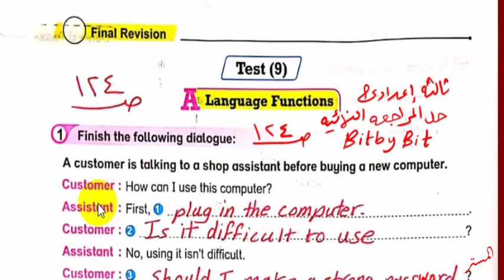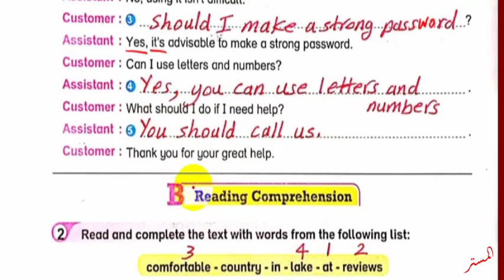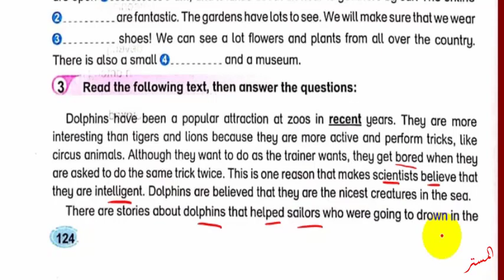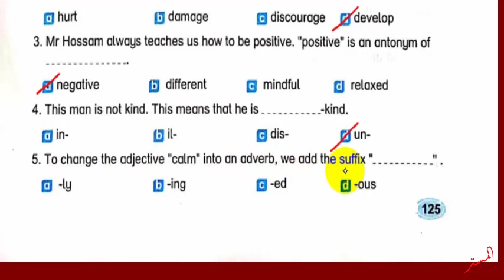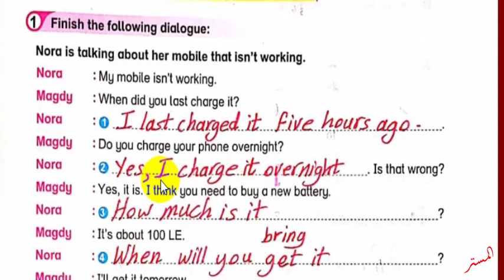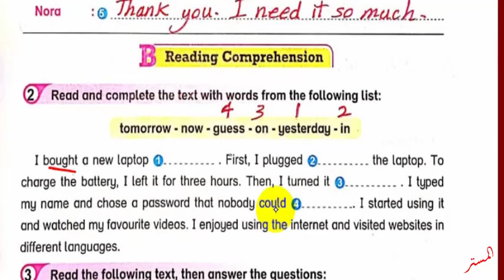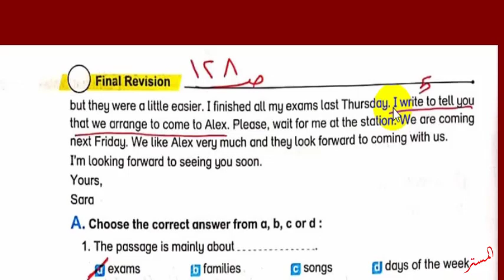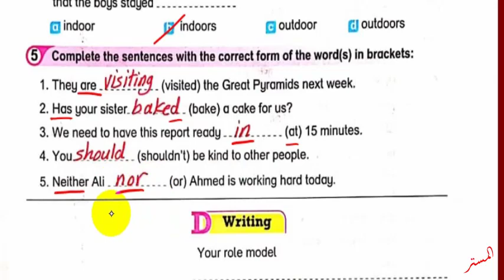حل كتاب المراجعة النهائية بت باي بت 2022 ثالثة اعدادي Tests 9,10 صــ 124 : 129 Bit by Bit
نشاهد في هذا الفيديو حل اسئلة كتاب المراجعة النهائية بت باي بت ثالثة اعدادي 2022 الترم الاول صفحات 124 : 129 حل اختبارات 9,10 على المنهج  من كتاب Bit by Bit
حل الامتحان 9و10 كتاب المراجعة النهائية بت باي بت ثالثة اعدادي 2022 الترم الاول
مراجعة ليلة الامتحان انجليزي ثالثة اعدادي 2022 الترم الاول
حل أسئلة كتاب بت باي بت للمراجعة النهائية للصف الثالث الاعدادي الترم الاول
 حل تدريبات كتاب بت باي بت للمراجعة النهائية للصف الثالث الاعدادي الترم الاول
 حل تمرينات كتاب بت باي بت للمراجعة النهائية للصف الثالث الاعدادي الترم الاول
 اجابات ملخص بت باي بت للمراجعة النهائية للصف الثالث الاعدادي الترم الاول
 حل tests 9,10 كتاب بت باي بت للمراجعة النهائية للصف الثالث الاعدادي الترم الأول
 انجليزي ثالثة اعدادي
قناة المستر
المستر